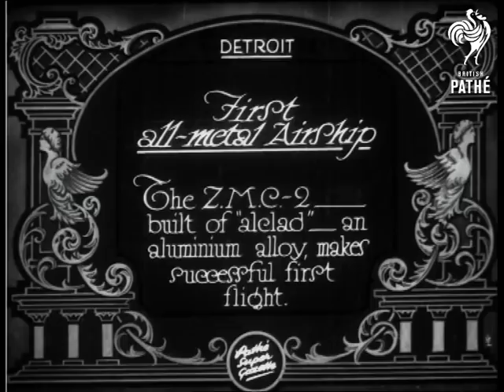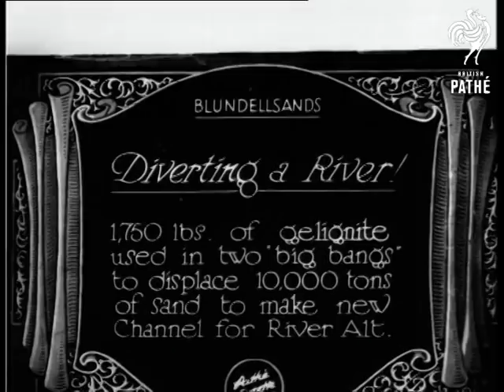First All Metal Airship (1929)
Detroit, United Stated of America.

Full titles read: "FIRST ALL METAL AIRSHIP - The ZMC-2 [Z.M.C.-2] - built of "alclad - an aluminium alloy, makes successful first flight."

L/S's of the new metal airship in hangar (looks a bit like a giant egg !). L/S's of people towing the airship outside hangar, the side of the airship reads "US Navy". L/S's of the airship taking off. Several shots of the airship in flight.
 FILM ID:800.17